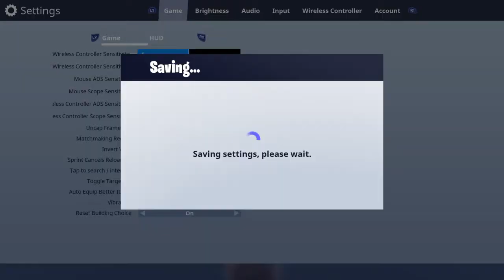Playing With My Friends! [OG]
an old video... hi... im gonna say this every OG video, k?